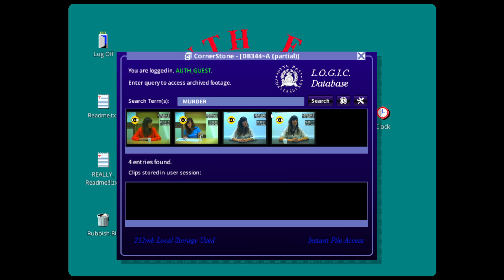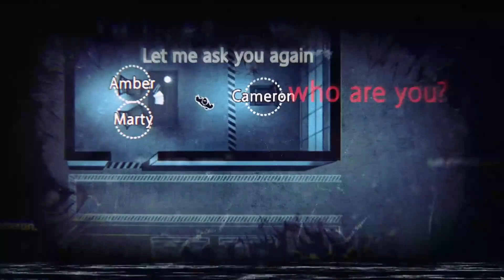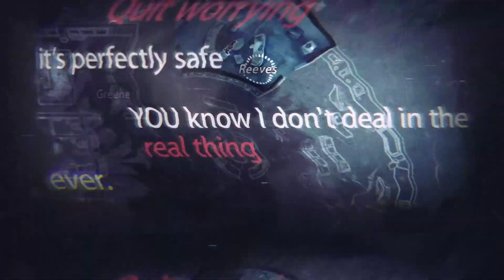UNHEARD - Detective Game With Unique Gameplay (Review)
The audio based gameplay is unique and so is this game.